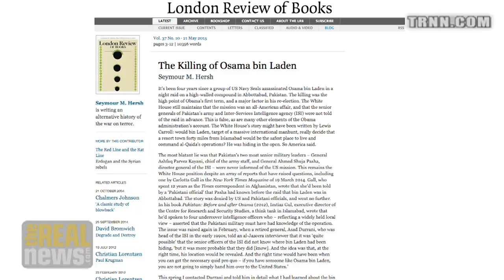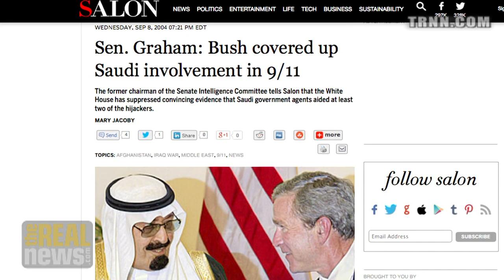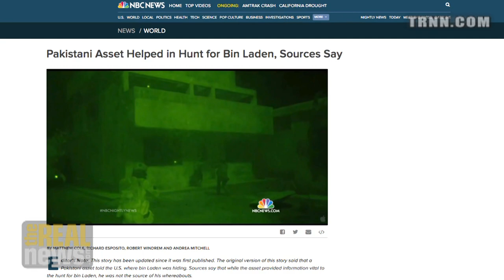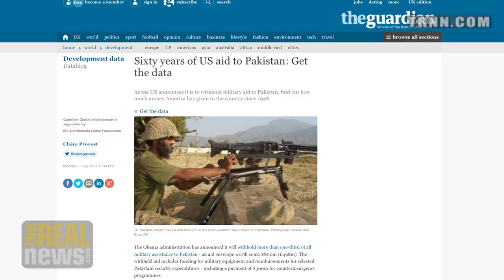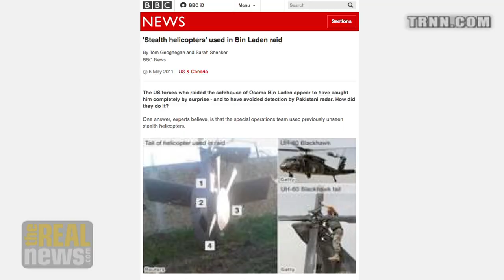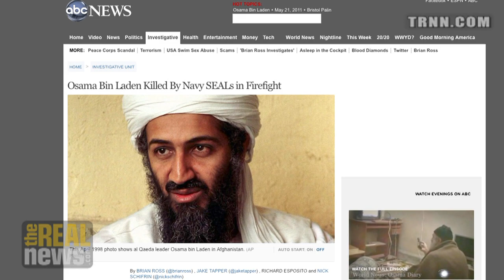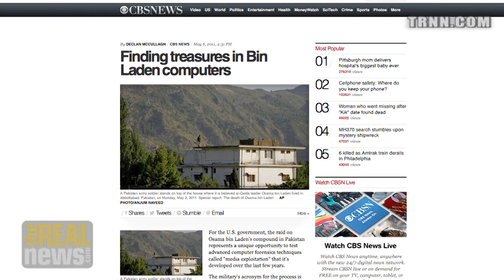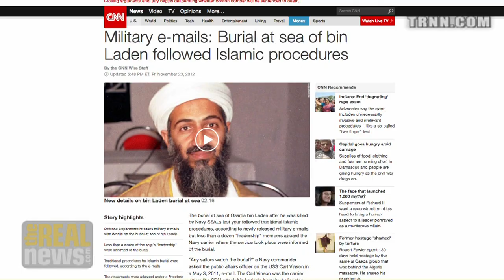TRNN Talks to Sy Hersh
Seymour Hersh says by going public with a "fairytale" narrative of the murder of Bin Laden, President Obama broke an agreement with top Pakistani generals to hide the U.S. mission and Pakistani military  complicity